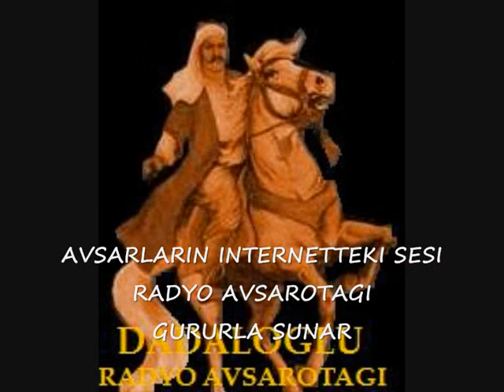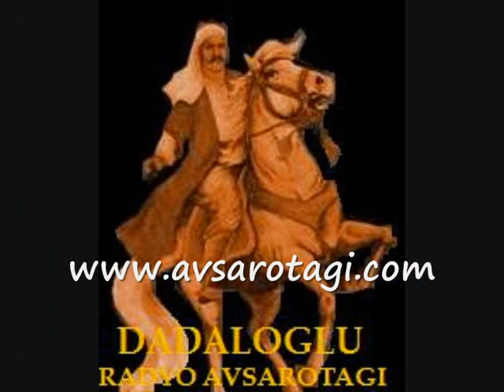Avsar agitlari Dirgen Alinin agidi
dirgen alinin agidi
radyo avsarotagi gururla sunar